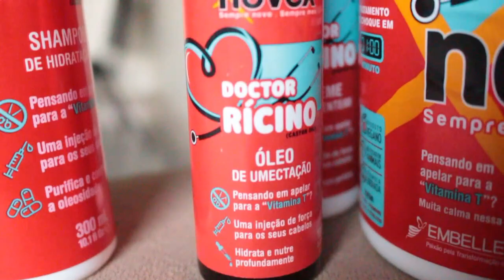TESTEI TODA LINHA DOCTOR RÍCINO! Vale a pena comprar ?